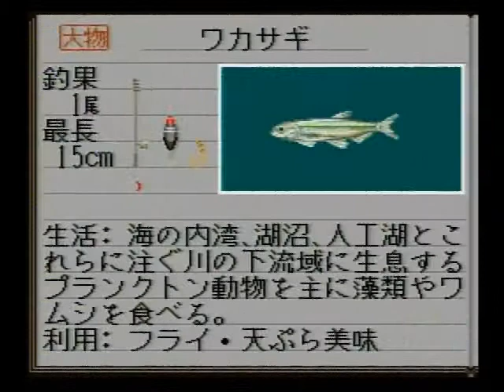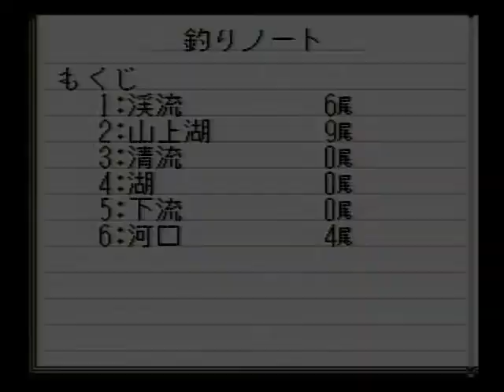川のぬし釣り2 055